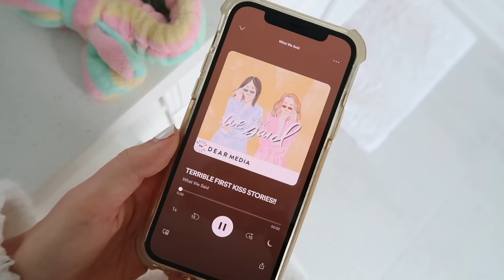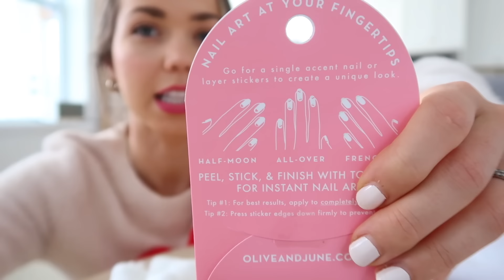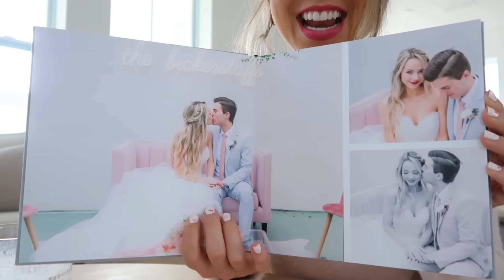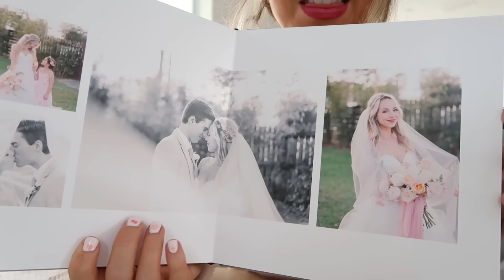VALENTINE'S DAY PREP | heart-shaped waffles, DIY manicure, festive iced coffee & a pupdate 💕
Hellloooooo, friends! 💌 I hope you enjoy this day in the life vlog where we get all festive for Valentine's day! Love you all so much. xo 🌸

STUFF IN THIS VIDEO:
+ Heart shaped waffle maker
+ Measuring cups
+ Pantry organization continuers
+ Heart nail stickers
+ Brow gel
+ Maybeline foundation
+ Essie gel nail polish (pre-show jitters)
+ Handheld frother
+ West Elm sheets